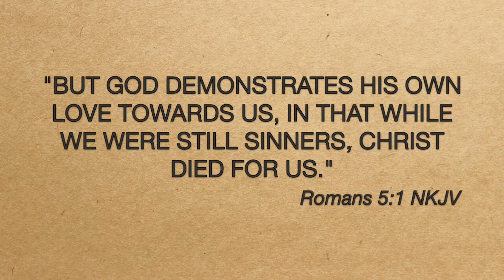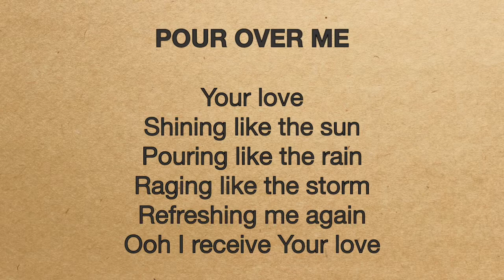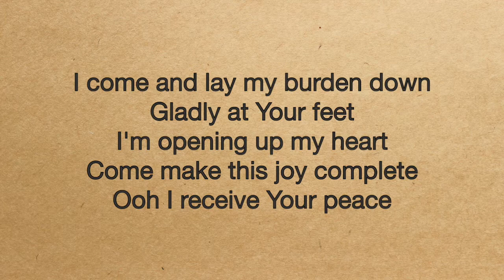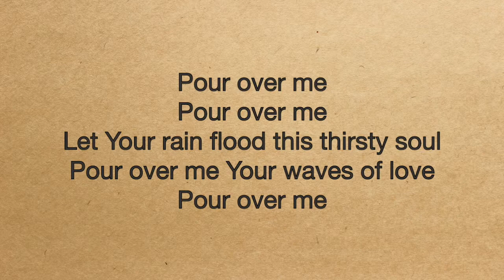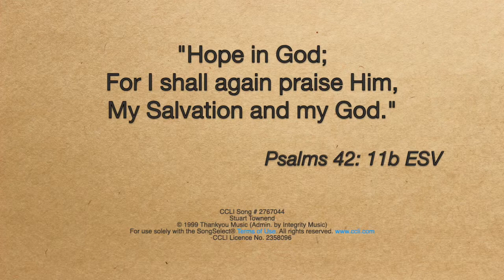Pour Over Me